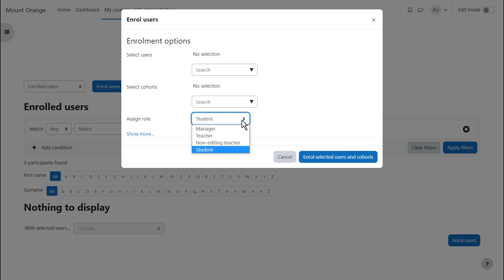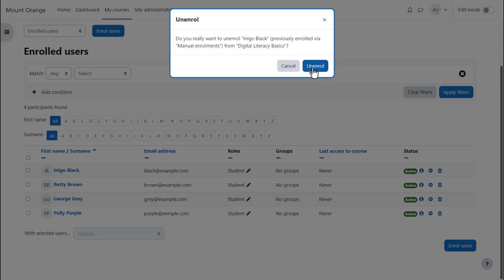How can I add teachers and learners to my (Moodle) courses?